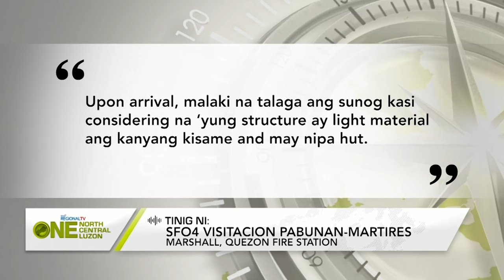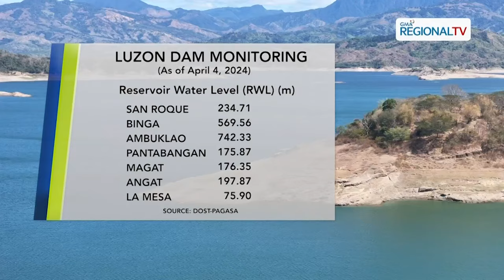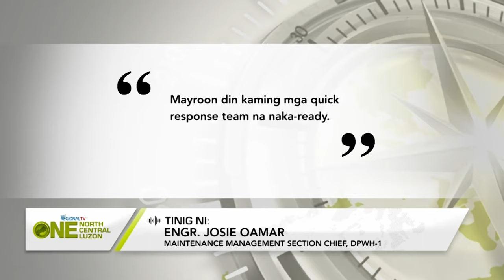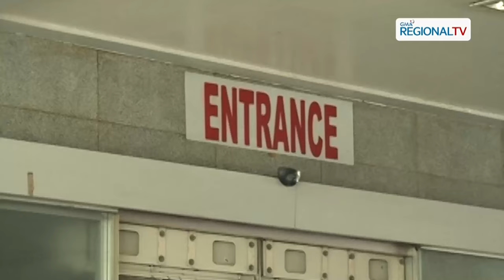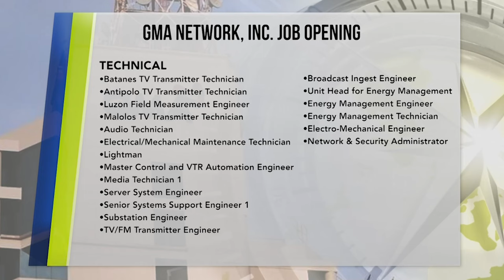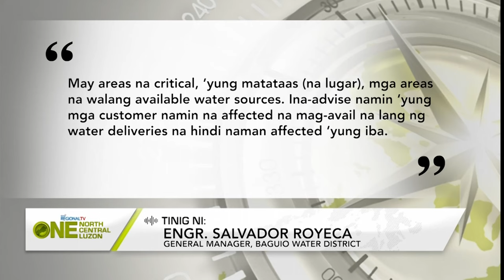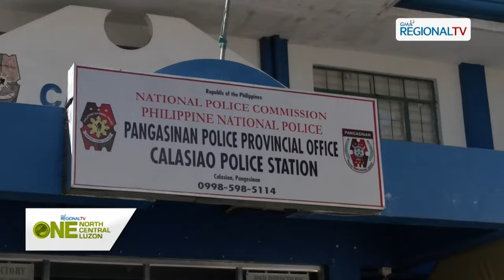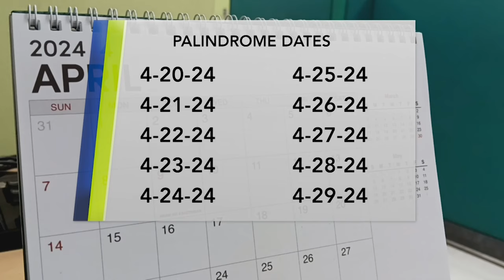One North Central Luzon: April 4, 2024